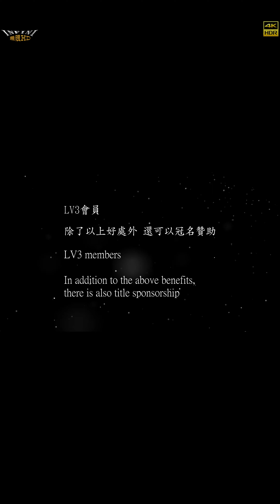【無限HD】Shake it baby 17(4K HDR)@大灣南巡宮【2022 全球百大舞團 The 100 Dancers】